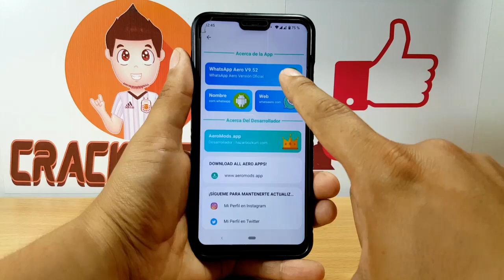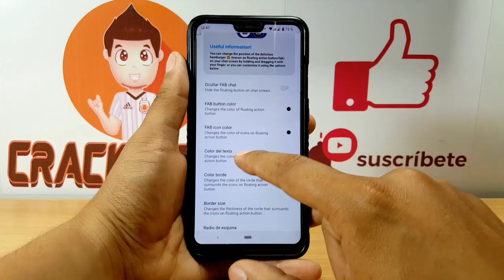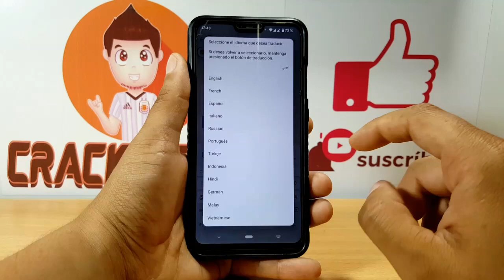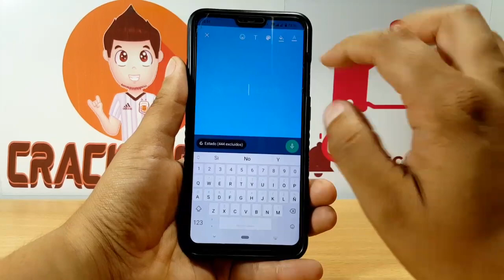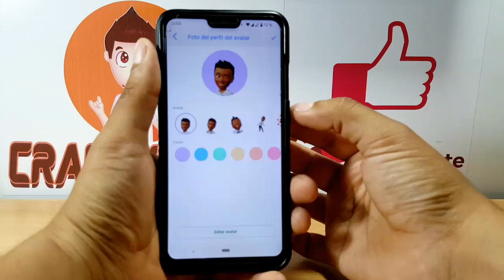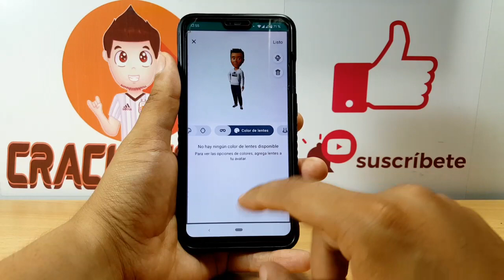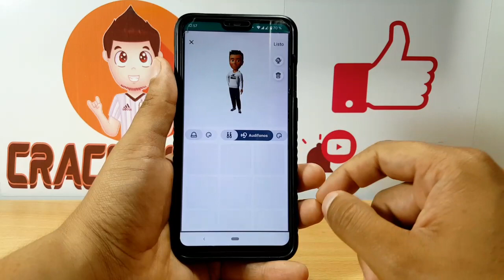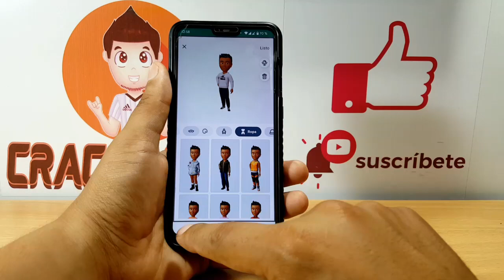¡YA SALIO! WhatsApp Aero 9.52F con GRANDES NOVEDADES! 👍👍👍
En este video te enseño a Como Actualizar WhatsApp Aero con nuevas funciones INCREÍBLES!
Actualizar WhatsApp Aero Ultima Versión 9.52 F ENERO 2023
Instalar WhatsApp aero y mira quien te bloqueo de WhatsApp

✅ Actualización 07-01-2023: Nueva versión WhatsApp Aero 9.52 F con solucion de todos los errores

WHATSAPP AERO Última versión 9.52F (Actualización 07 De Enero 2023😎)

WhatsApp aero ultima versión
WhatsApp aero